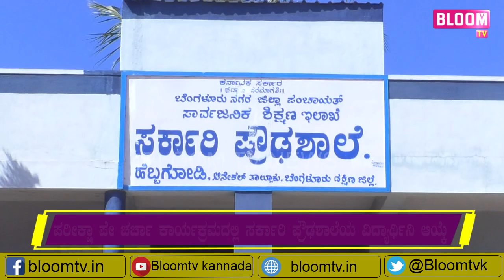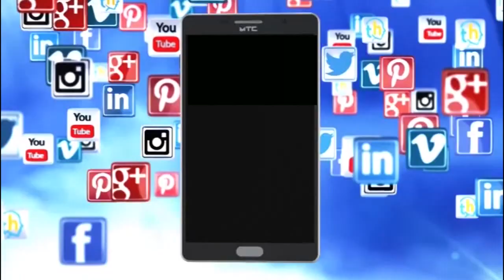ಪರೀಕ್ಷಾ ಪೇ ಚರ್ಚಾ ಕಾರ್ಯಕ್ರಮದಲ್ಲಿ ಹೆಬ್ಬಗೋಡಿಯ ಸರ್ಕಾರಿ ಪ್ರೌಢಶಾಲೆಯ ವಿದ್ಯಾರ್ಥಿನಿ ಭಾವನ ಆಯ್ಕೆ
ಹೆಬ್ಬಗೋಡಿ

ಪರೀಕ್ಷಾ ಪೇ ಚರ್ಚಾ ಕಾರ್ಯಕ್ರಮದಲ್ಲಿ ಸರ್ಕಾರಿ ಪ್ರೌಢಶಾಲೆಯ ವಿದ್ಯಾರ್ಥಿನಿ ಆಯ್ಕೆ

ಪ್ರಧಾನಿ ನರೇಂದ್ರ ಮೋದಿಯವರ ಜೊತೆ ಚರ್ಚೆಯಲ್ಲಿ ಭಾಗಿಯಾಗಲಿರುವ ಭಾವನ

ಜನವರಿ 20 ನೇ ತಾರೀಖಿನಂದು ದೆಹಲಿಯಲ್ಲಿ ಕಾರ್ಯಕ್ರಮ

ಆನೇಕಲ್ ತಾಲೂಕಿನ ಹೆಬ್ಬಗೋಡಿಯ ಸರ್ಕಾರಿ ಪ್ರೌಢಶಾಲೆಯ ವಿದ್ಯಾರ್ಥಿನಿ ಭಾವನ

ನಗರಸಭಾ ಸದಸ್ಯರು ಸೇರಿದಂತೆ ಗಣ್ಯರು ಭಾವನಾಗೆ ಸನ್ಮಾನಿಸಿ ಶುಭಕೋರಿದರು